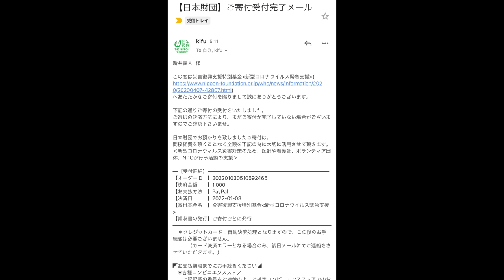仲間とキャンプに行くとこれまでに無い最高体験を味わえます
みんなのチャンネル

やっぱりキャンプ最高だわ

あとハゲてるわ